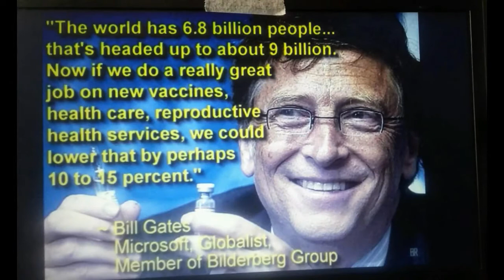THIS IS SCARY: COSTCO LONG LINE TO BUY GROCERIES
This is like doomsday preppers. We tried to stack up on groceries but had to wait in line for one hour.